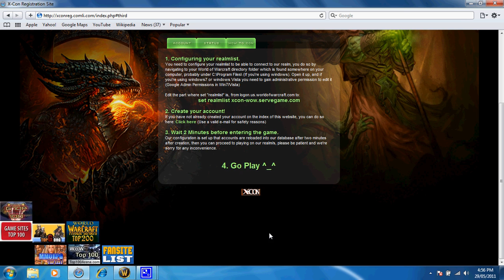New private server 3.3.5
2 Realms instant 80/blizlike mid rates.
Vote rewards

NOW RECRUITING SO JOIN NOW